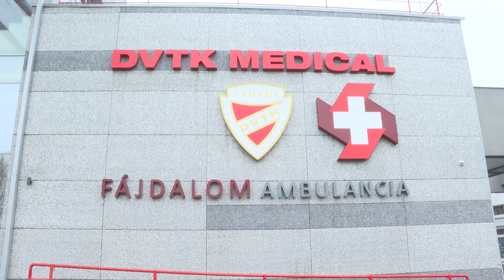Egészségügyi és fizikai tesztekkel kezdődött az év | 2023.01.02. | DVTK TV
❤️🤍⚽😷 Egészségügyi és fizikai tesztekkel kezdődött a 2023-as esztendő a DVTK labdarúgói számára. Az ünnepek idejére kapott személyre szabott egyéni edzésprogram után a játékosokat hétfőn és kedden a DVTK Medical - Fájdalom Ambulancia szakemberei vizsgálják ki.